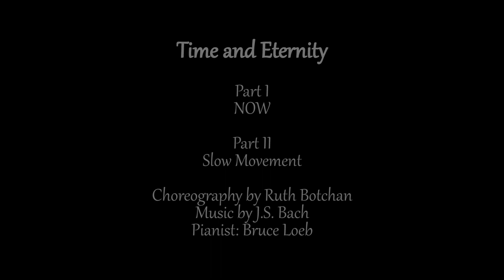Time and Eternity Part 2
Choreography by Ruth Botchan